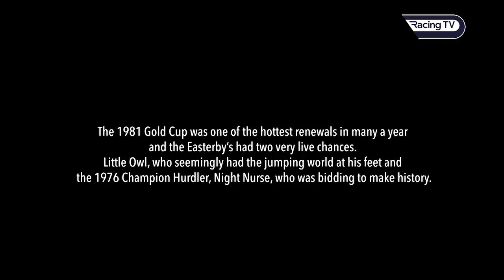ALVERTON & LITTLE OWL - Peter Easterby Gold Cup winner - Racing TV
Peter and Tim Easterby reflect on their two Cheltenham Gold Cup victories